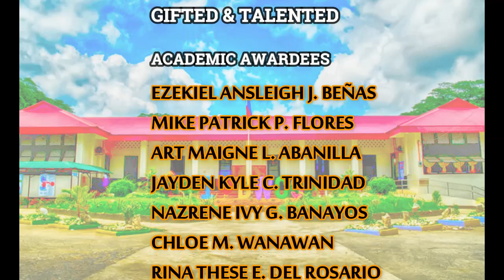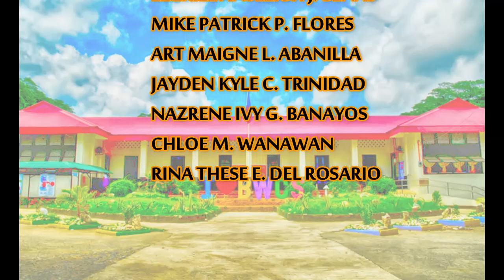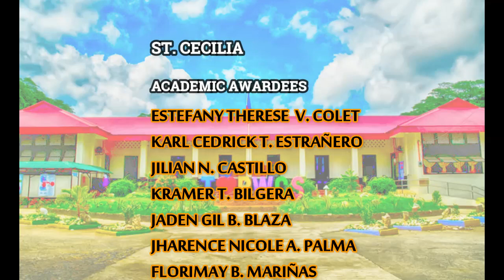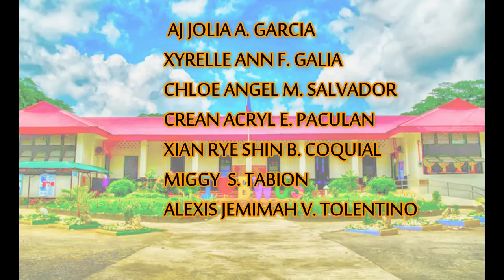BANGUED WEST CENTRAL SCHOOL RECOGNITION RITES 2020 Grade III level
Congratulations Awardees😘😘🥳🥳
Music credits to:
Lone Ranger &
Congratulations and Celebrations by Cliff Richard